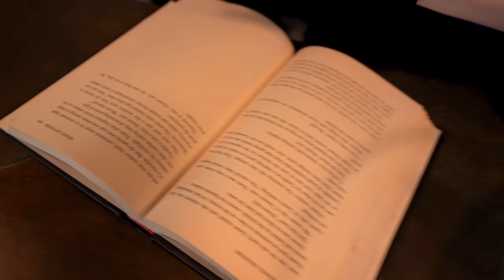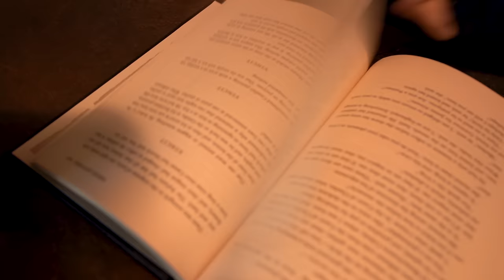Maleficent STEALS Tinker Bell's Fairy Dust!!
MAGIC PLAY TIME! Can the twins help Tinker Bell get her fairy dust back from Maleficent using Elsa's MAGIC WAND?? Who gets the GIANT LOL Surprise?